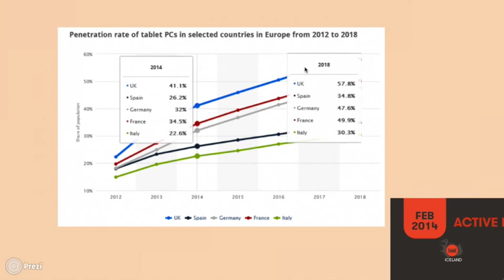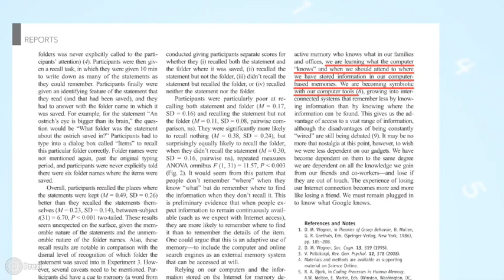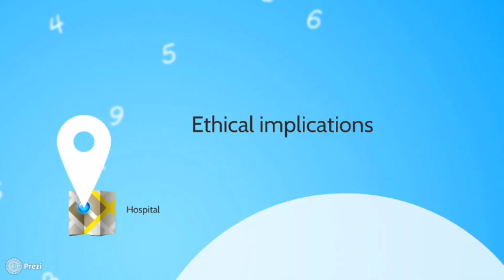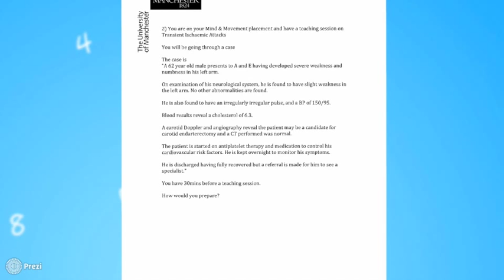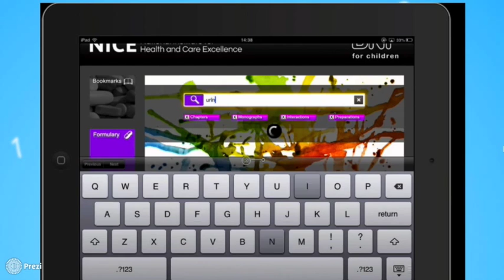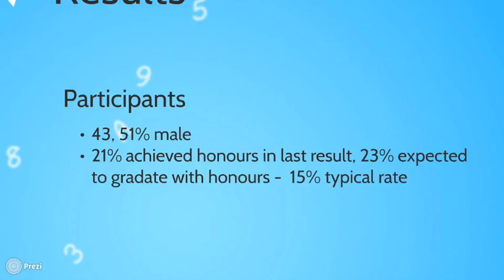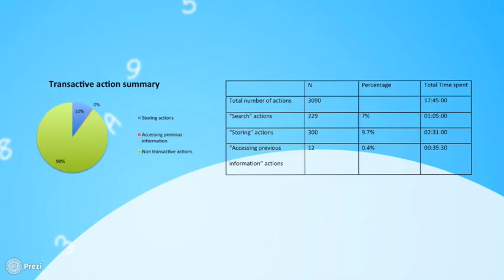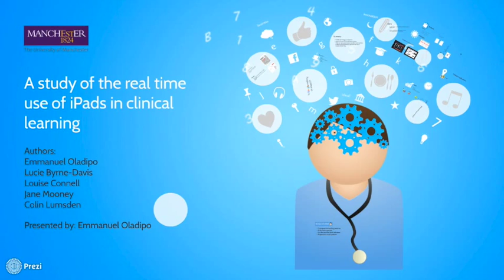AMEE 2014 "Flipped Classroom" - iPad usage among medical students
"A study of the real time use of iPads in clinical learning" by Bryne-Davis et al.

This video is the presentation by Lucie Byrne-Davis*, Louise Connell, Jasmin Farikullah, Jane Mooney, and Colin Lumsden for the AMEE 2014 Session (4D) Research Papers: 'Flipped Classroom' - Technology and Assessment for Learning.

The presentation is part of a new AMEE initiative to bring the 'Flipped Classroom' approach to the AMEE Conference.

To read more on this initiative and all other Research Paper presentations in this session,